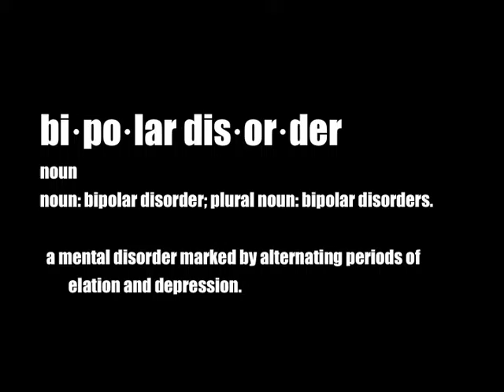FINAL PHOTO ESSAY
Mental illnesses are surprisingly common in youth. About one in seven young people experience a mental illness at some point. Some days might look dark and blue, and no matter how hard some people fight it, it just won't go away and in the end people always find comfort in it and chooses to accept it instead, but know that you're not alone and there's always someone who'll help you, Stay strong, it'll get better.